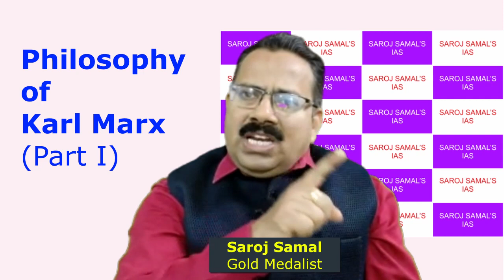Philosophy of Karl Marx (Part I) by SAROJ SAMAL (Gold Medalist)